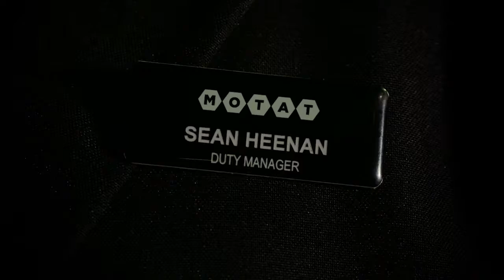Finalist: Employer Of The Year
Recognizes business which has developed leading workplaces that maximize the full potential of their workforce through practices that demonstrate effective employee recruitment, engagement and retention. Entrants for this award must communicate how this culture has contributed to the business achieving outstanding success.

Credit: Auckland Chamber of Commerce